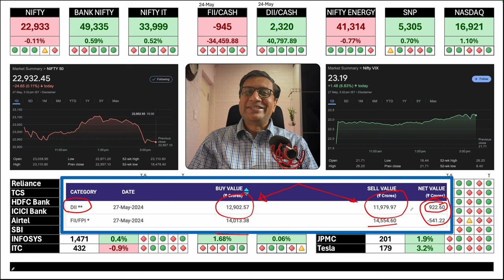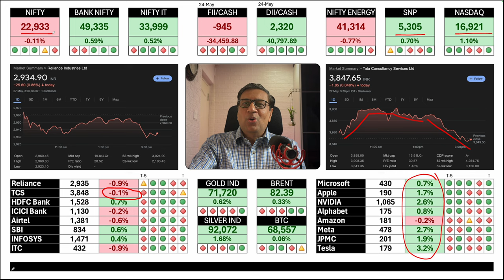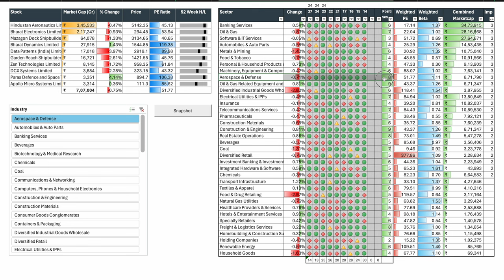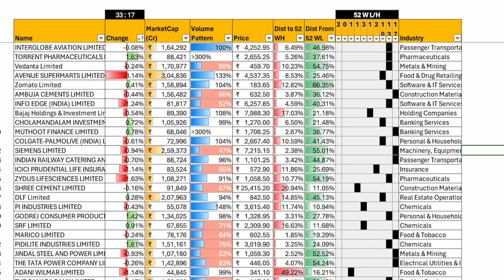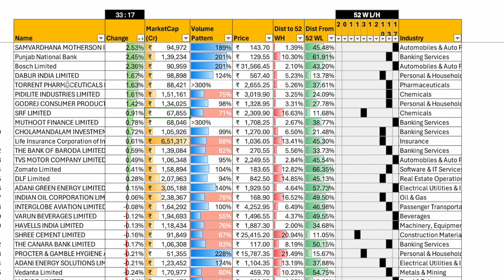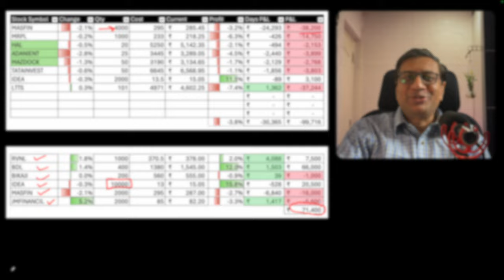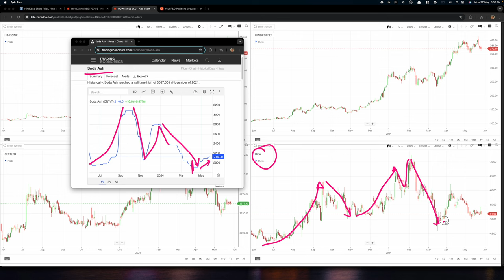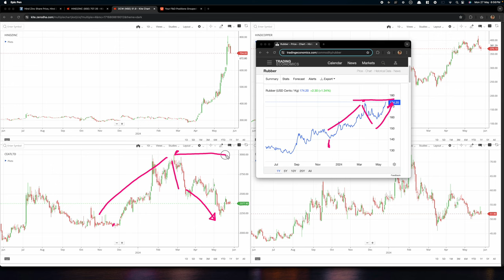Volatility driving you crazy? We are just getting started | Manish Jain FOW | 27 May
Rollercoaster Week Ahead
Highest volatility period in 5 years - 1 Lok Sabha term likely